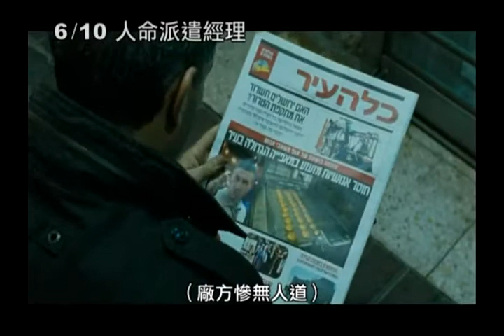6/10【人命派遣經理】2011奧斯卡外語片以色列代表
6/10 梅花數位影院 獨家上映
※2011奧斯卡外語片 以色列代表※
※瑞士盧卡諾影展 觀眾票選最佳影片※
※以色列電影學院獎 最佳導演、最佳影片、最佳劇本※

●他，掌管人力資源，更負責人命的去留！●
　　耶路撒冷最大麵包廠的人力資源經理，現在麻煩大啦！他和妻子分居，女兒離他甚遙，更糟的是，他的工作出了大包！工廠內一位外籍女工，不幸在一場自殺爆炸案中喪生，屍體無人­­認領。麵包廠被媒體指責喪盡天良，不顧員工生死，面臨空前危機！為了平息輿論，上級指派他將屍體領回員工的母國厚葬，希望藉此挽回公司聲譽。穿梭在耶路撒冷的神秘街道，­輾­轉到了寒風徹骨的羅馬尼亞，他和死者的叛逆兒子、一個決心毀了他的白目記者、一個古怪領事、一位老兵司機和一副棺木，踏上了一段曲折離奇、瞠目結舌的瘋狂旅程！